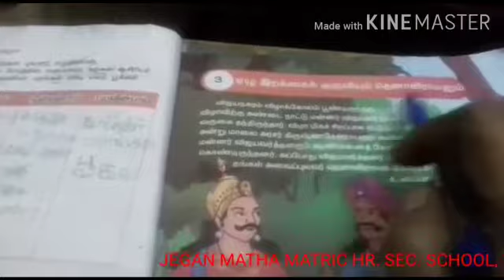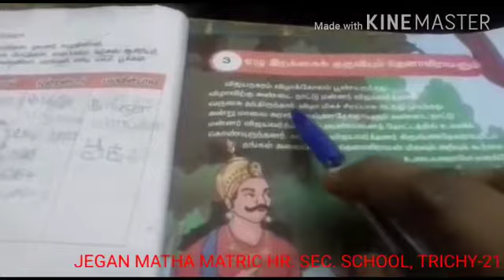4std Tamil Thunaippadam 30 06 20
4std Tamil Thunaippadam